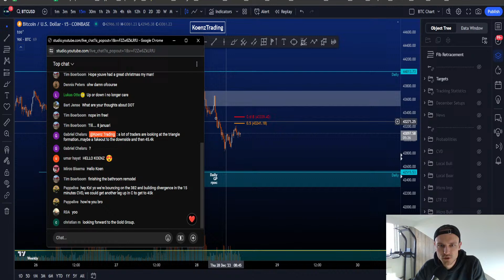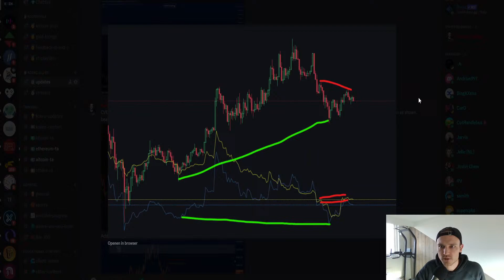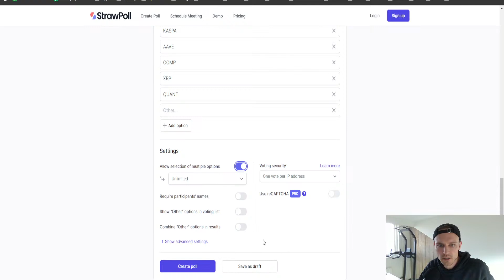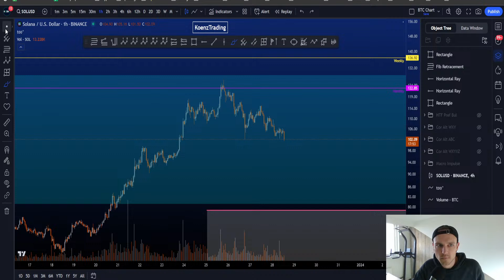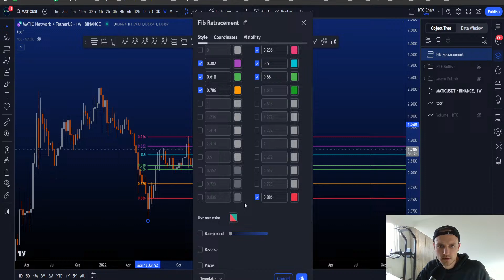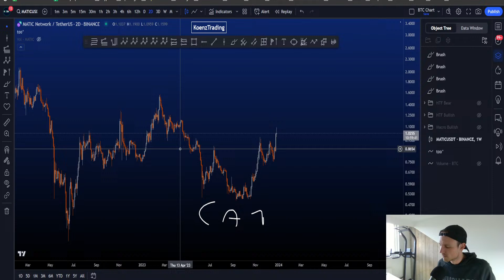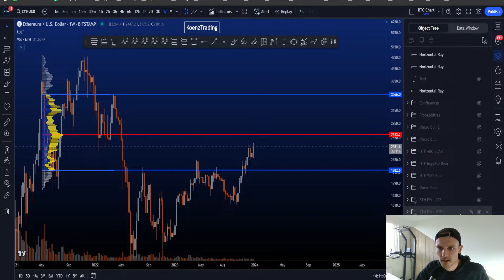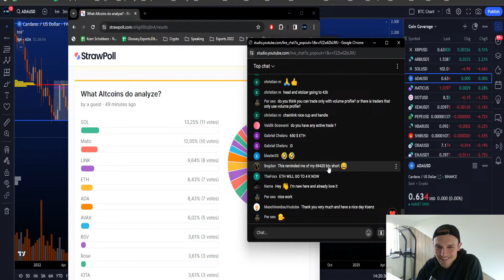🔴LIVE Bitcoin Elliott Wave Technical Analysis | Altcoins | Trading Psychology | Chatting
Sharing my Bitcoin Elliott Wave technical analysis price prediction scenarios, both bullish and bearish. Enjoy!

▶ LIVE CHART
Have view-only LIVE access to my Tradingview chart and follow everything I do on the chart without any delay, any time

▶ ELLIOTT WAVE SOURCES I USED TO LEARN EW

▶ UPLOADS
New Bitcoin updates daily at 7am, 1pm and 7pm CET

▶ TIMESTAMPS

Nothing in this video is financial advice, everything is intended as educational and informational content. Nothing I write or discuss may be used as investment, financial, legal, regulatory, accounting, tax or similar advice. Nothing should be interpreted as a request to invest in cryptocurrency, and nothing should be used as a recommendation to participate in any investment strategy or transaction. Please note that it is in your best interest to consult with investment, legal, tax or similar professionals regarding specific situations and any future transaction decisions. Koenz Trading is not responsible for any financial gains or losses. All trades placed on my systems are at my own risk and expense. Past performance is no guarantee of future performance. You must determine your own eligibility to trade. Future trading results can never be guaranteed. I am not an investment advisor and any information in this video, or any other platforms that Koenz Trading uses, is used for informational and educational purposes only.